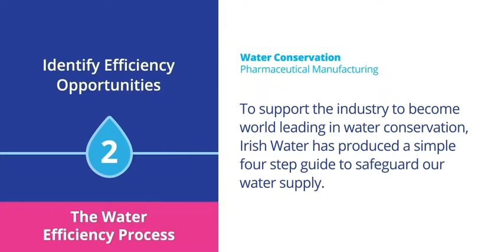Water Conservation in Pharmaceutical Manufacturing | Irish Water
In line with new national initiatives and strategies to tackle Climate Action and use water wisely, the pharmaceutical manufacturing industry is encouraged to reduce their water footprint. Here are some cost-effective solutions to help lower water consumption and operating costs.

To find out more visit water.ie/conservation/business-water-conservation/pharmaceutical-manufactur/